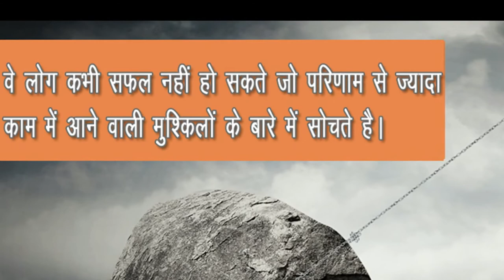वे लोग कभी सफल नहीं हो सकते जो, Positive thoughts in Hindi | Motivational Video #94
An uplifting quote like Positive Thinking for Inspiration or a motivational video or inspirational story can completely change your day, and sometimes your life. One quote that touches your heart or reminds you of your dreams can inspire steps that would otherwise remain untaken and stir new perspectives on life and possibilities. The Positive Thinking for Inspiration is a unique idea by World Wide Thought "Knowledge Point" Youtube channel for all Youtube visitor you can refresh your mind and take some positive energy and be inspired to watch the thought of the day daily motivating quote. Please visit every day for less than a minute and enjoy it, we will always try to serve you the best available option please support us to share and subscribe our channel.